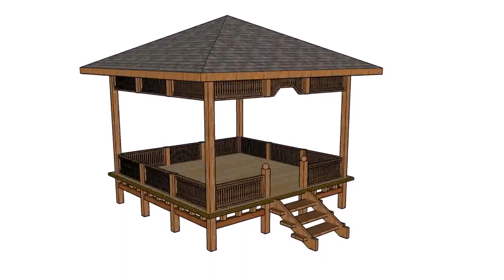Elevation Design With Pergola (see description)